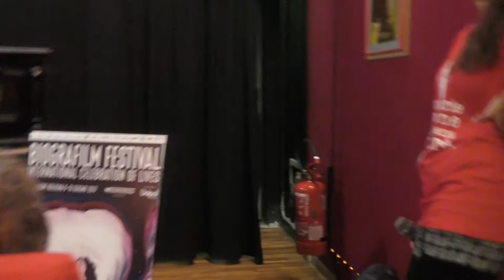Pierce Brosnan si racconta al Biografilm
La carriera: dagli inizi a "L'uomo nell'ombra" di Roman Polański, passando per Roberto Benigni.